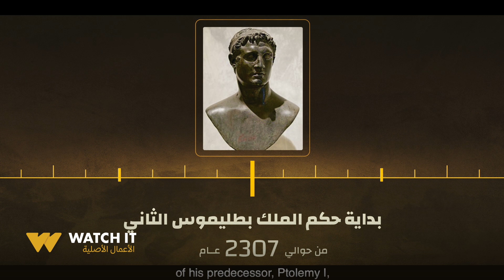أم الدنيا | الإسكندرية كانت أهم مدينة في العالم، والسبب واحدة من عجائب العالم القديم!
الإسكندرية كانت أهم مدينة في العالم، والسبب واحدة من عجائب العالم القديم!

واتفرج على الحلقة الخامسة عشر "بداية النهاية" من الدراما الوثائقية "أم الدنيا"

One of the wonders of ancient times is the reason Alexandria was the most significant city on earth.

Watch the fifteenth episode "The Beginning of the End" of the docuseries "Om El Donya"